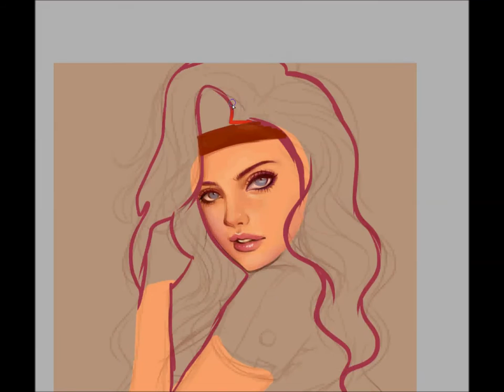Speed paint 096 by [[Janita_artist]] ♥ DA commission ♥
♥ Janjanita ♥ Janjanhime ♥